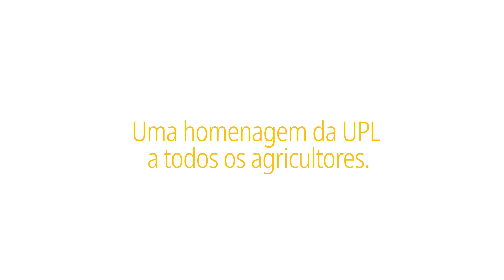UPL apresenta : A força da terra.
🌱🎤 O momento chegou!

Com muita emoção, lançamos “A Força da Terra”, uma homenagem aos agricultores que, com suor e dedicação, sustentam nosso país.